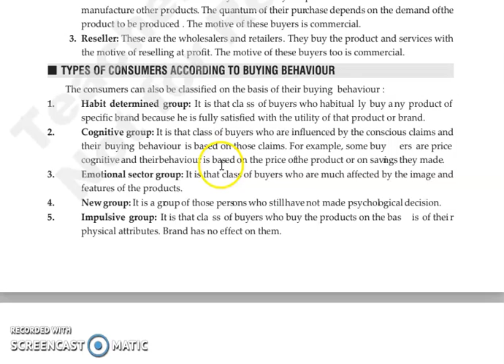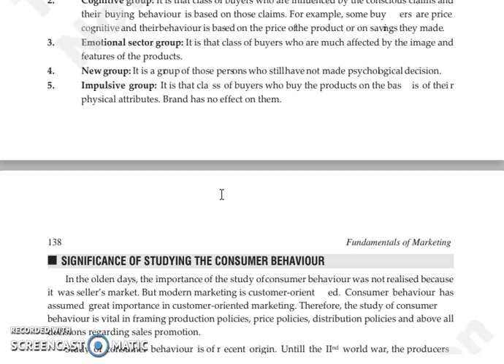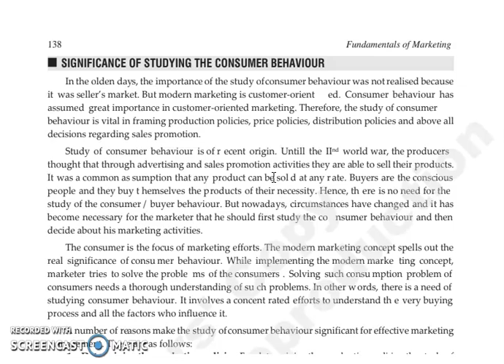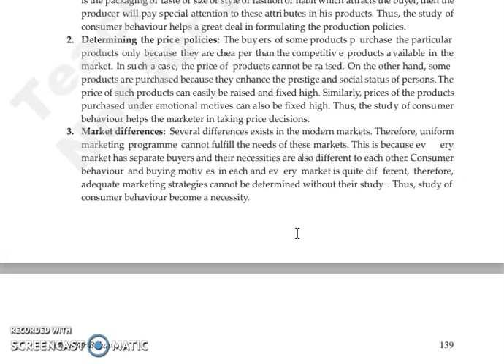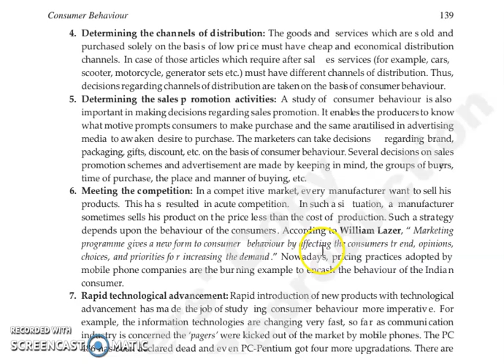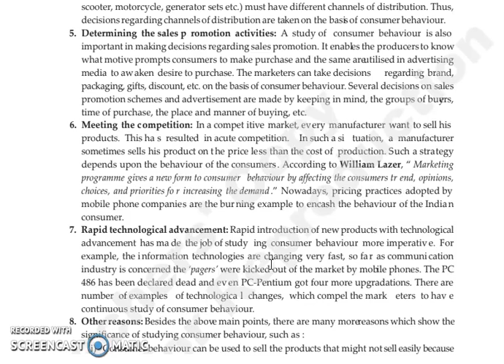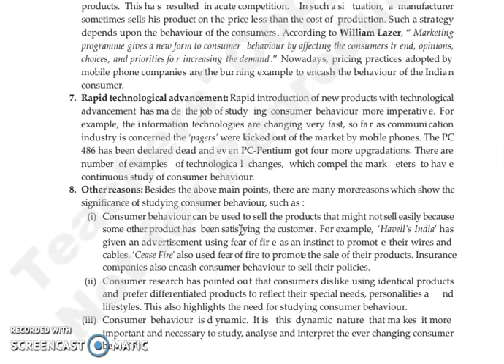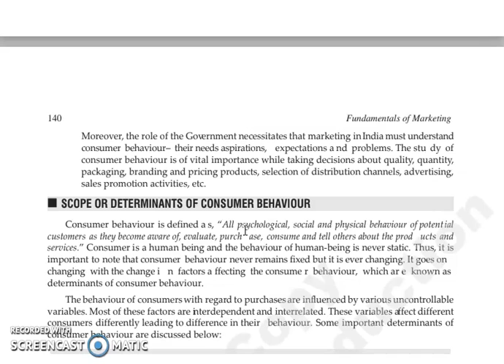FOM,CHAPTER 7, LECTURE 2.